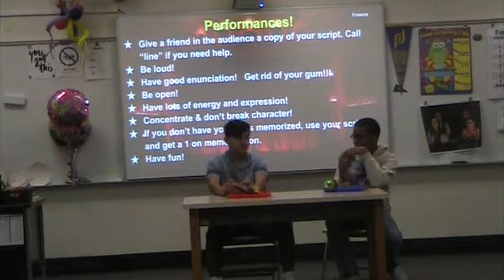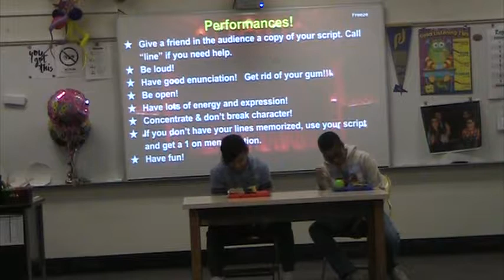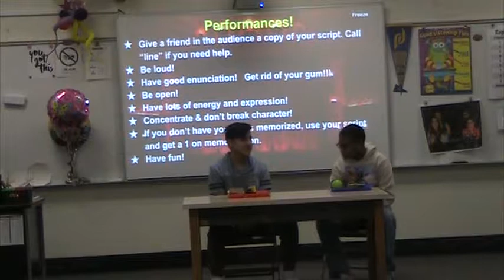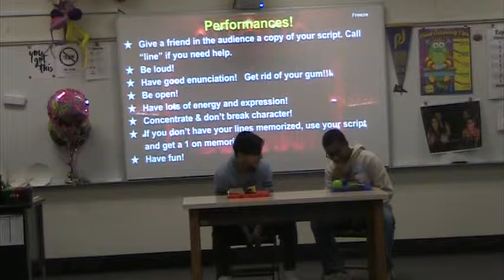P4 Duet Two Timer Jerry and Angel